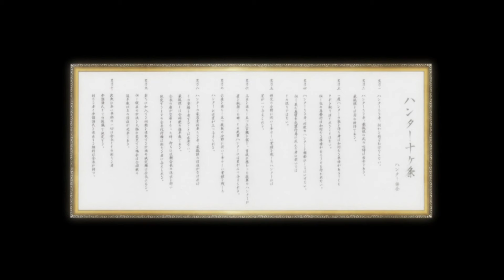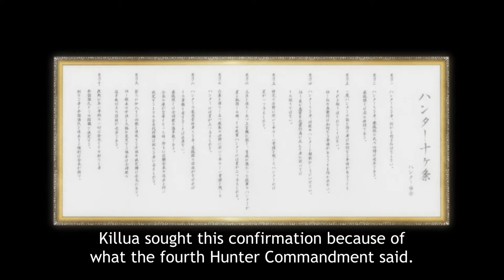Hunter x Hunter Election Arc Anime and Manga Differences (FINAL)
Hunter x Hunter Anime vs Manga Part 23. The final part for this Anime vs Manga series. THANK YOU FOR EVERYTHING!!!

Anime vs Manga is a series where I uncover the most interesting differences between the anime and manga for popular Shonen series.